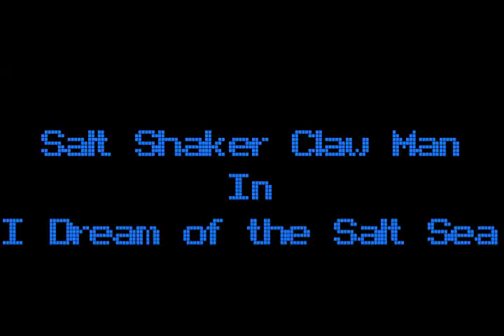I dream of the Salt Sea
Salt Shaker Claw Man dreams of sailing the salt sea.  Oh that I might visit there someday.